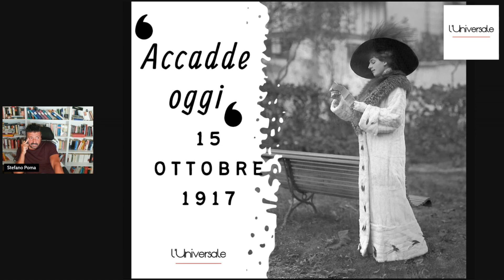Accadde oggi, 15 ottobre 1917. La fucilazione di Mata Hari.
La tragica fine di Mata Hari, famosa danzatrice e spia olandese, fucilata dai francesi il 15 ottobre 1917 durante la Prima Guerra Mondiale. La sua affascinante storia, dalle esibizioni nei salotti europei alle accuse di spionaggio e il processo che portò alla sua esecuzione. Un viaggio tra mito e realtà, per comprendere meglio una delle figure più enigmatiche del secolo scorso.

Acquista "L’Italia in guerra 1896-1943: la grande storia degli italiani del Regno", di Stefano Poma cliccando qui